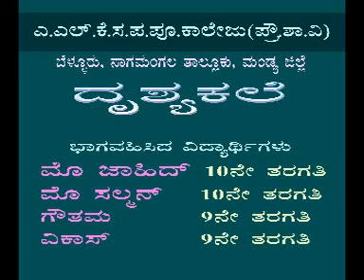Arune kale Karnataka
Kalothsava 2018-19